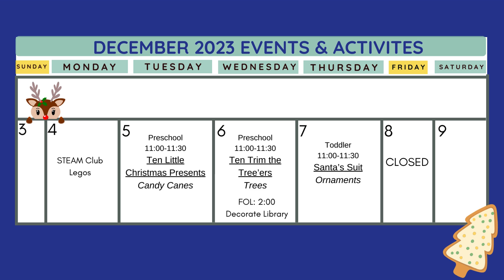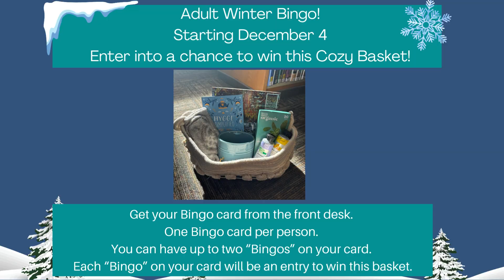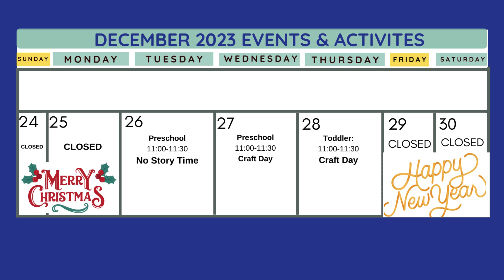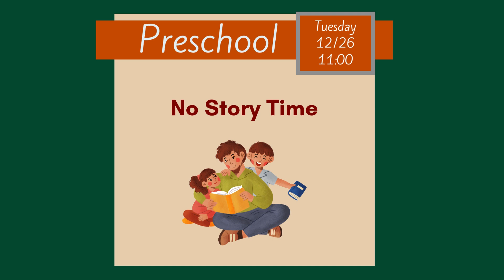December 2023 News and Events